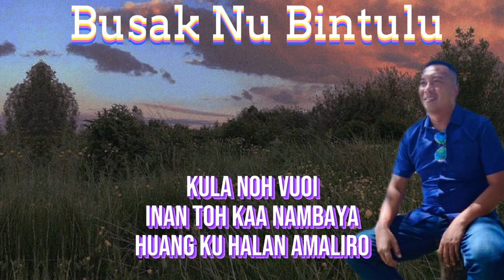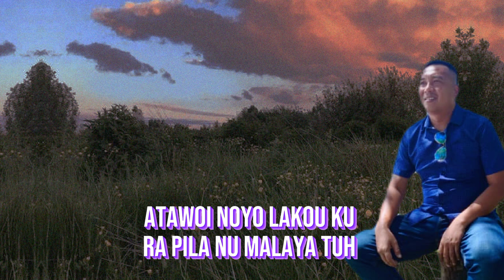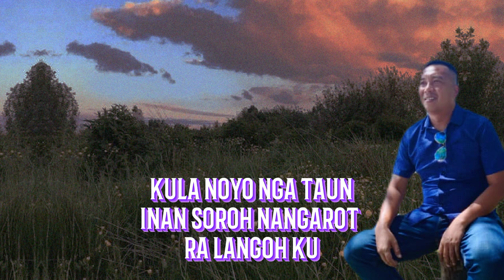Busak Nu Bintulu ~ Sagi @ Eric Shapri (KARAOKE)